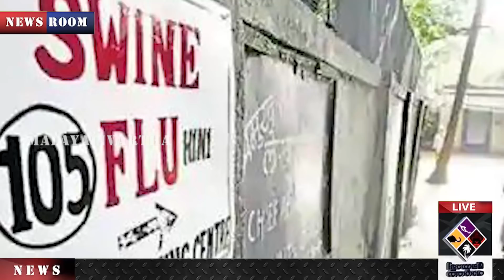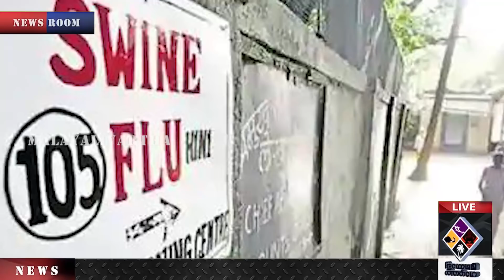G4 കോവിഡിനെക്കാൾ അപകടകാരി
കൊവിഡിന് പിന്നാലെ ചൈനയിൽ നിന്ന് പുതിയൊരു വൈറസിനെ കൂടി കണ്ടെത്തിയതായി ഗവേഷക ലോകം. മനുഷ്യരിൽ വളരെ അപകടകരമായി മാറിയേക്കാവുന്ന പന്നിപ്പനി വൈറസിനെയാണ് ചൈനീസ് ഗവേഷകർ കണ്ടെത്തിയത്